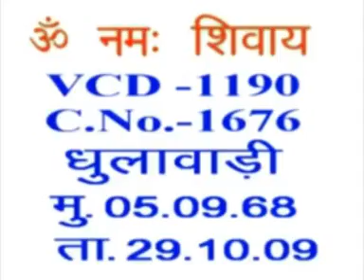English Translation of VCD 1190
Copyright :    AIVV